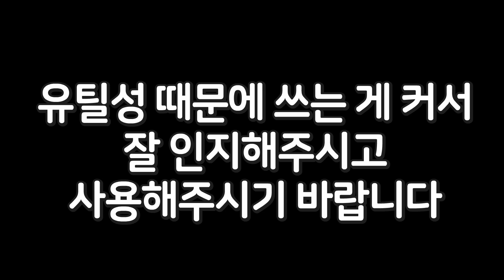궁딜 5000 ++ 극방관 풀템전! 지금 미포는 방관빌드가 유행입니다